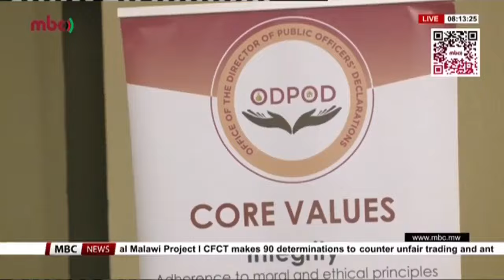ZOMWE ZACHITIKA KU CHIPANI CHA MCP